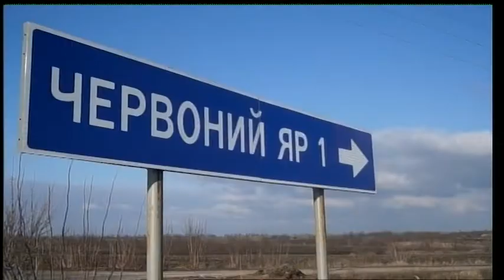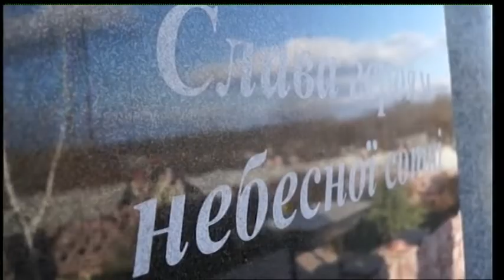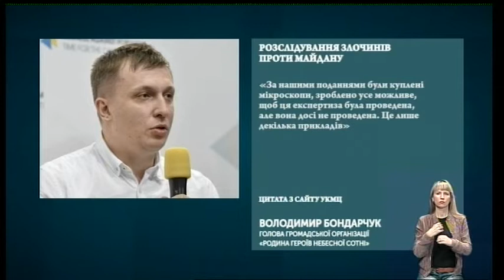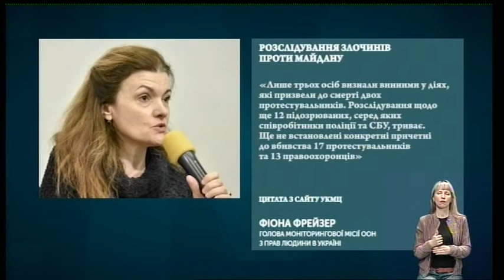Тема дня: Це про Свободу! (20.02.19)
Це про Свободу! вже 5 років поспіль, від того 20 лютого 2014 - це про Свободу! у день Героїв Небесної Сотні шануємо, згадуємо, мізкуємо... і додаємо інформацію про запорізький рахунок Майдану.